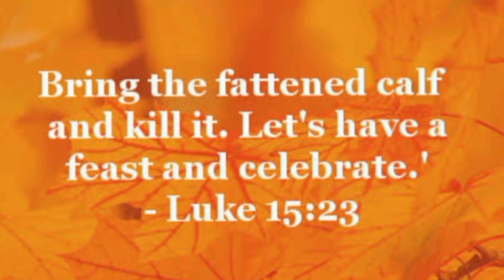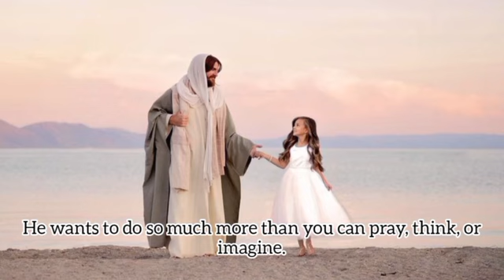Mentalitas Anak Sapi Gemuk - Renungan Pagi 17 Okt 2023